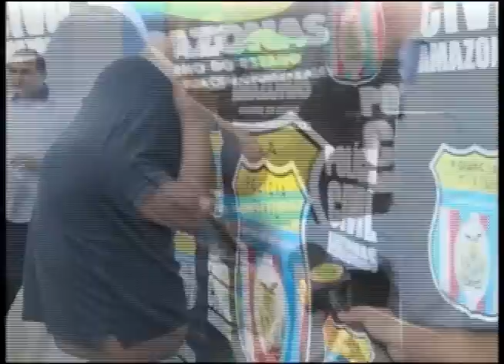Polícia prende suspeito de matar fuzileiro da marinha depois de show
A Polícia da capital prendeu na tarde desta segunda-feira, 7, o principal suspeito de assassinar um fuzileiro da marinha morto na saída de um show em fevereiro deste ano. O homem também é acusado de ser um dos chefes do tráfico de drogas na cidade.